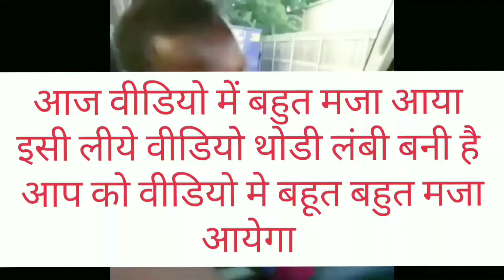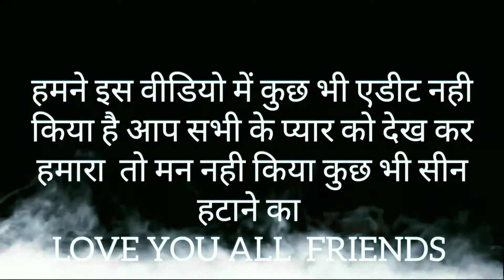TEDDYBEAR NEW VIDEO COMING SOON MY FIRST VLOGS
Hello guys 🙏
Aap sabhi ka face per thoda smile lane ke liye hum bhot mehnat see video banate hai 🙂

 SHOW SOME  LOVE :-  my channel 💞

 ✔IMP8ORTANT NOTICE- Permissions has been taken from all the peoples shown in this video to upload

This video is made only for entertainment of you people, it has no relation to any  particular person, so do not take any heart,  just  enjoy the video